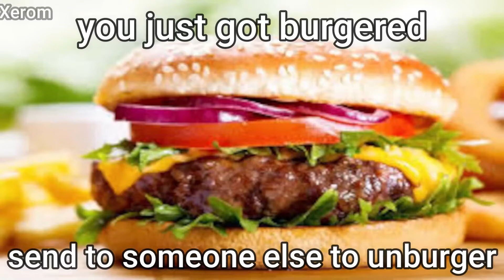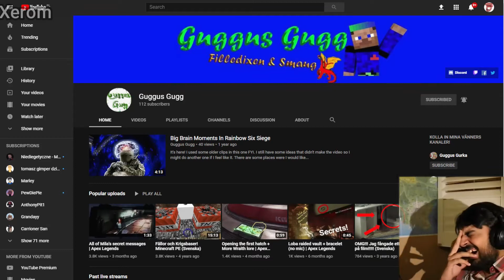Things that shouldn't exist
This is the most revolutionary way of spending time when you're the prime minister of Congo!